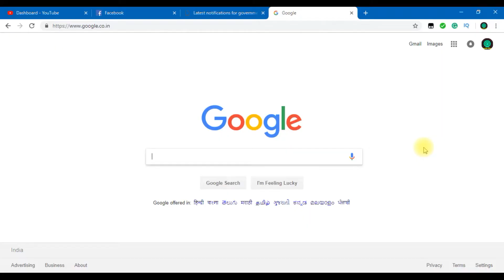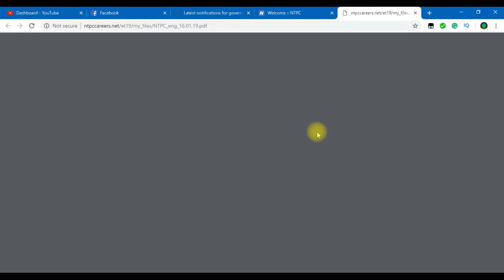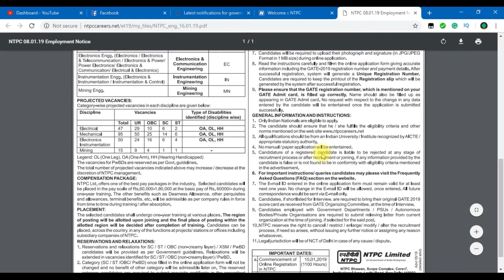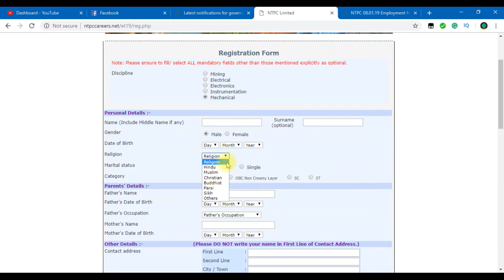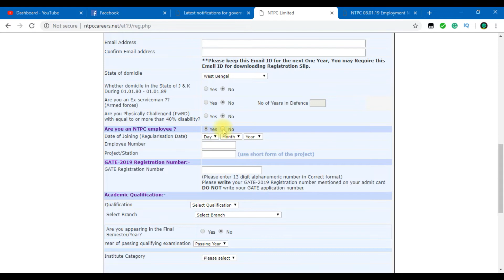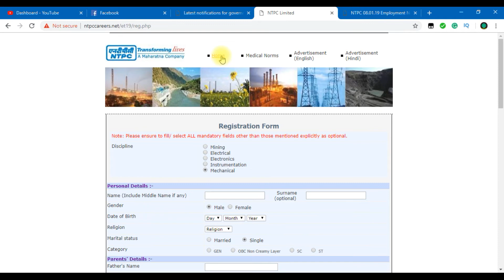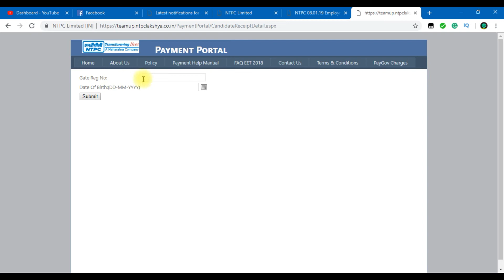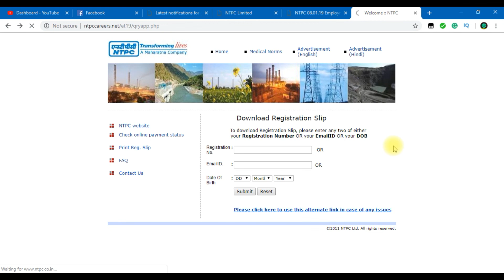NTPC Recruitment 2019 | 207 Engineering Executive Trainee Posts | Apply Online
Video সম্পর্কে: NTPC Ltd has given employment notification for the recruitment of Engineering Executive Trainee 2019 through GATE 2019 vacancies. Those Candidates who are interested in the vacancy details & completed all eligibility criteria can read the Notification & Apply Online.